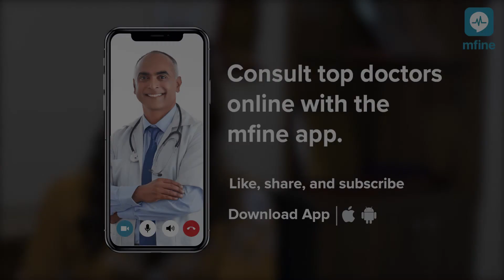Diabetes and Heart Disease: What's the Connection? | MFine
Diabetes and heart disease: is there a connection? Does being diagnosed with diabetes put you at risk of heart disease? How prone are you to heart attacks if you are diabetic? High blood glucose levels that result from diabetes have the ability to damage blood vessels and nerves that control the heart. If not treated, over time, this can cause further damage to the heart, and in some cases lead to heart disease.

In this video by top cardiologist Dr. B Girish, you can further understand the connection between diabetes and heart disease. There are various factors and health conditions that can affect the heart negatively, and diabetes is undoubtedly one of them. In fact, you'd be surprised to know that diabetes is considered to be the number one cause of heart disease. With India ranking as the diabetes capital of the world, this information can't be taken lightly. Due to this, professionals often treat diabetic patients with no history of a heart attack, as though they are heart attack patients - this is done, in order to make sure that they don't have one. Preventative care is important and can save lives and reduce the risk of a heart attack in a diabetic.

Watch this video to understand why diabetics need to take their heart health seriously. Diabetes is a chronic disease that should be carefully and appropriately managed. It can cause many complications if not,  it can further it hard for individuals to deal with the associated symptoms.

To learn how to control your blood sugar levels at home, read this blog
To know an easy and informative diet plan for diabetics, read this blog
To understand, why routine diabetes screening is important, read this blog

If you're experiencing any heart-related symptoms like chest pain, dizziness, shortness of breath, or persistent fatigue, do get in touch with a doctor immediately. You can consult online with India's leading cardiologists on MFine

For any health concerns, you can reach out to India's top general physicians online on MFine